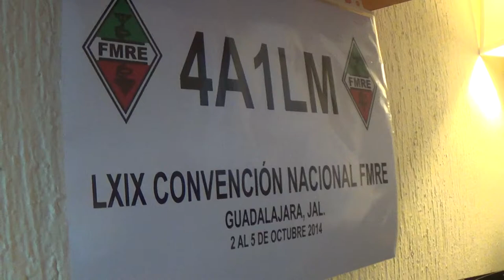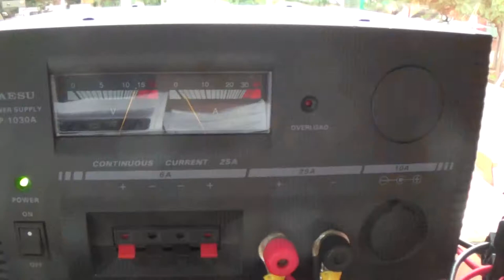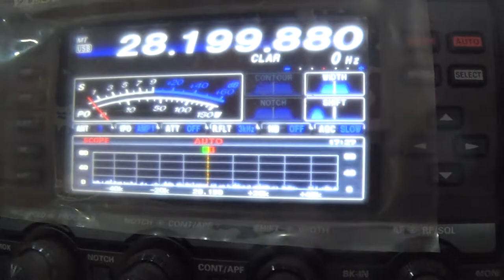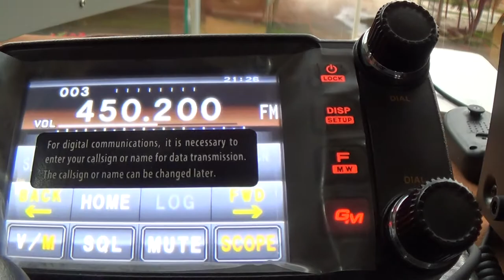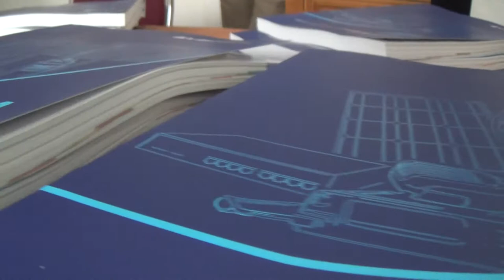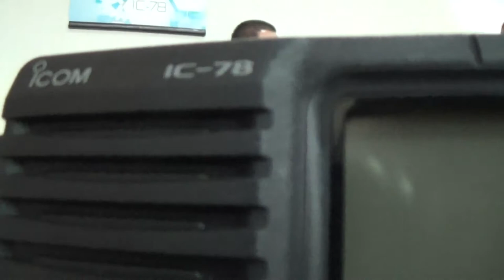Convención FMRE Guadalajara 2014 4A1LM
Convención Nacional de la FMRE, A.C.

octubre 2014

FMREGDL2014